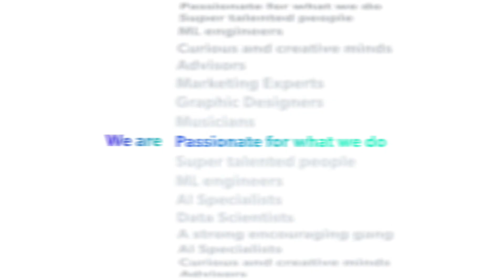Tryolabs AI Solutions